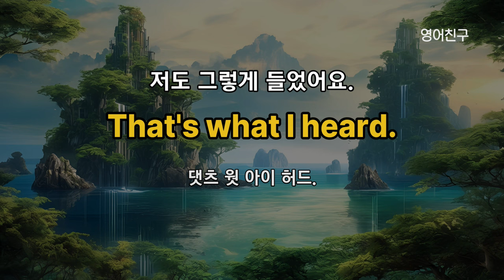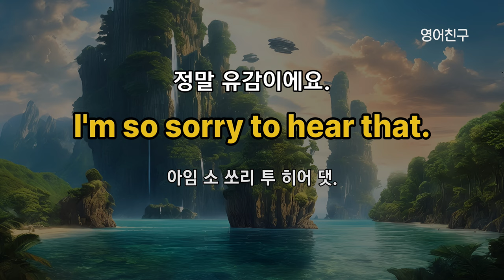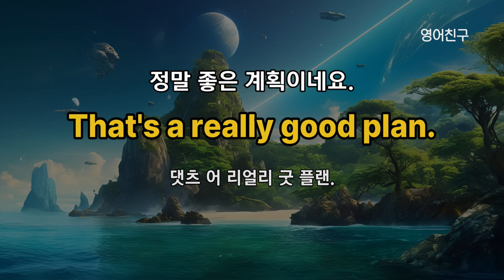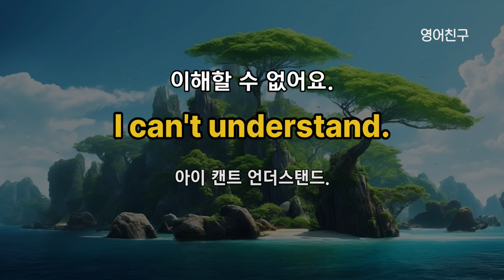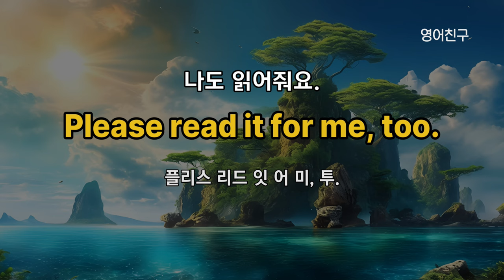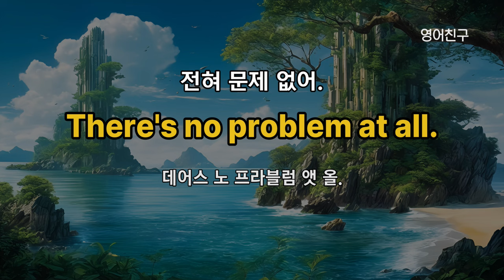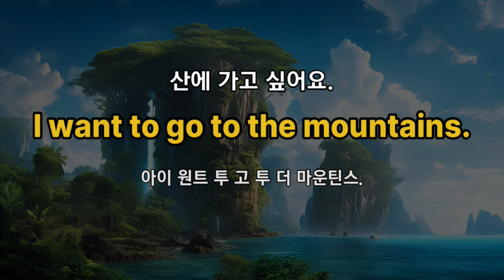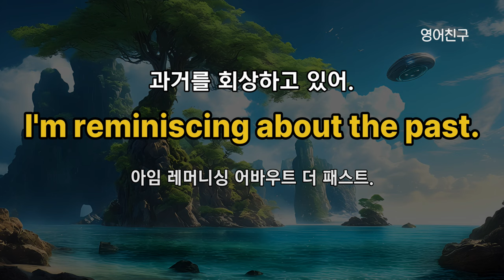#324 영어 듣고 읽기와 공부하기 l 영어회화 300문장